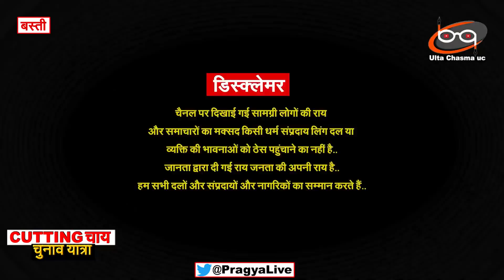ससुर हम विधायक का चेहरा नहीं देखे हैं | बस्ती में पब्लिक ने विधायकों को धो डाला | CHUNAV YATRA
ससुर हम विधायक का चेहरा नहीं देखे हैं | बस्ती में पब्लिक ने विधायकों को धो डाला | CHUNAV YATRA | CUTTING CHAI WITH PRAGYA

About Channel-
'ulta chasma uc' is a opular publice reaction Channel, which provides you with the comprehensive up to date news coverage from UTTAR PRADESH and all over India and World. Get the latest top stories, corona updates, covid-19, corona in india, lockdown, current affairs,uttar pradesh politic, akhilesh yadav, yogi adityanath, bjp, samajwadi party, entertainment, indian politics,  and many more here only on ulta chasma uc...cutting chai the best indian political public show, presented and hosted by pragya.this is the best public show presentd and hosted by pragya

डिस्क्लेमर- कार्यक्रम दिखाई गई राय लोगों की अपनी निजी राय है..लोगों के विचारों से भारत समाचार न्यूज चैनल या शो की रिपोर्टर/एंकर प्रज्ञा मिश्रा या ulta chasma uc यूट्यूब चैनल सहमत या असहमत नहीं है